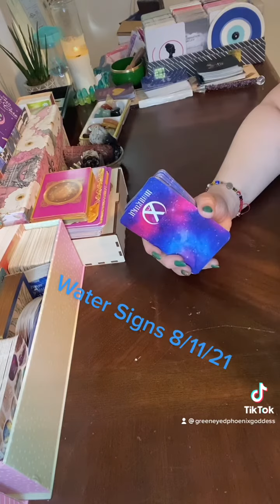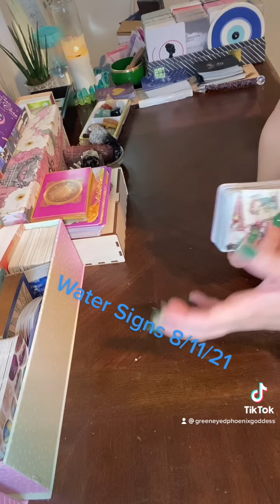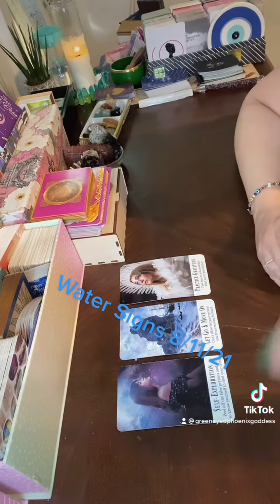Water Signs 💦 8/11/21